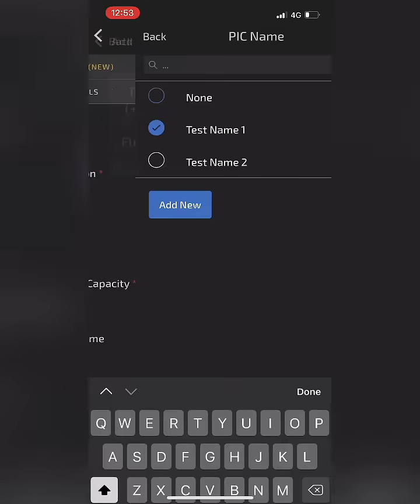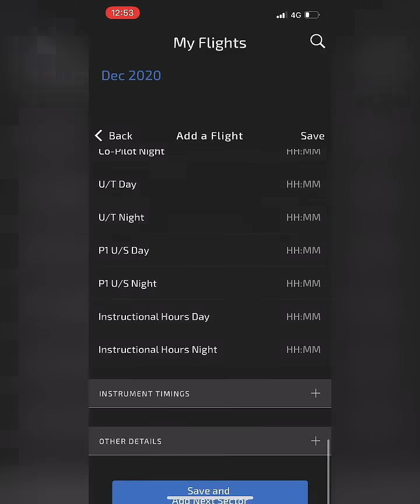How to add a flight on Wingman Pilot Logbook app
Easy to follow tutorial on adding flights manually on the Wingman Pilot Logbook app

Wingman is the only eGCA compatible app available for pilots in India. It is designed to take away all your logbook hassles.

The app is also designed to be your Digital logbook for your entire career.